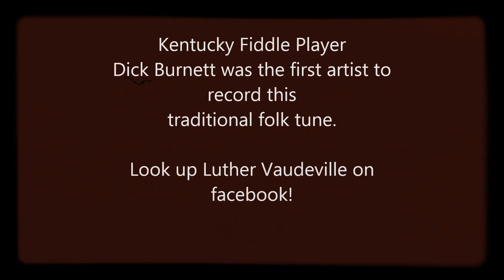Man of Constant Sorrow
The Luther Vaudeville acoustic duo playing one of their favorite covers. The duo does a great variety of material from David Bowie, Nirvana, Neil Diamond, Garth Brooks, Alabama, The Stones, Zach Brown Band, Bill Monroe, Hank III and yes...Wagon Wheel if he price is right. LOL!